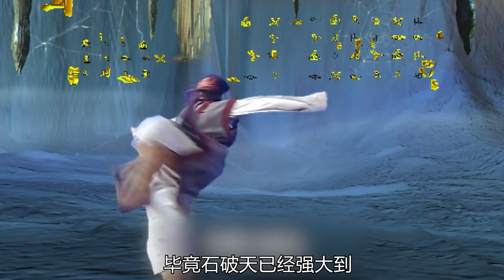盘点金庸武侠十大情侣组合：令狐冲任盈盈垫底，神雕侠侣未入前3